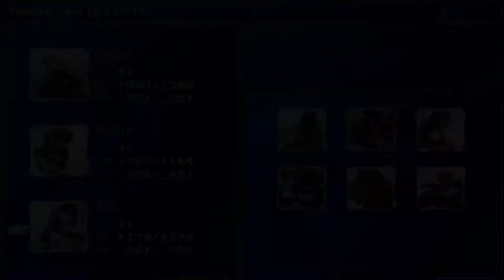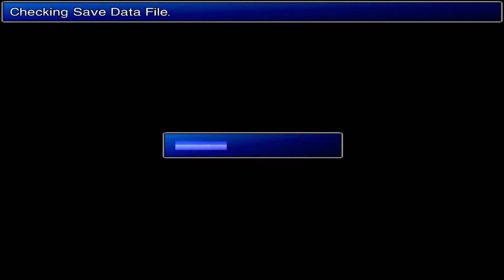Final Fantasy VII Modded New Threat 1.2 #44 Pc Playthrough/Walkthrough - No Commentary